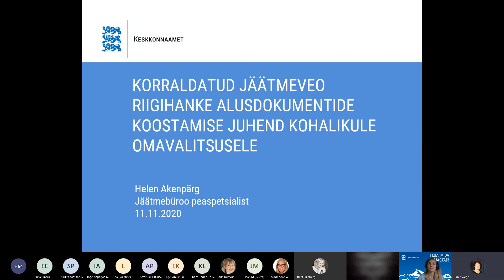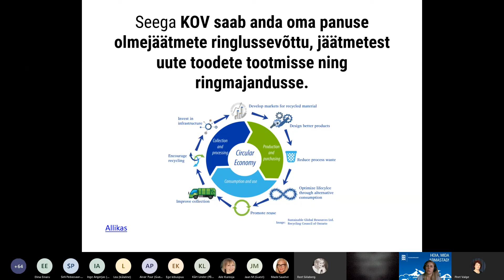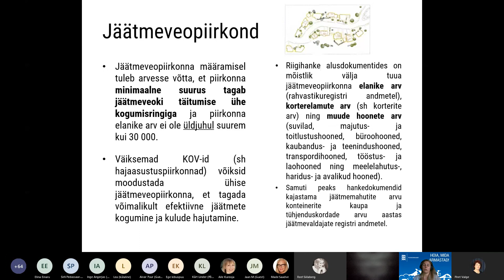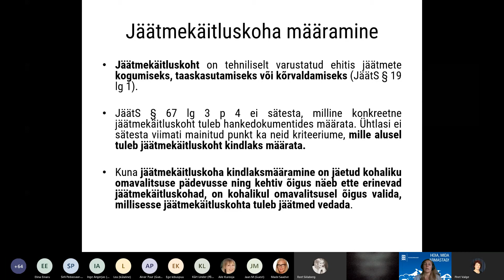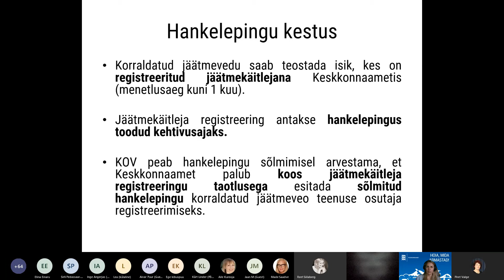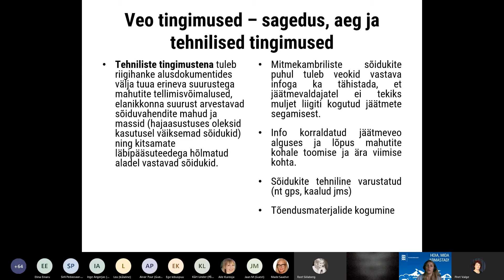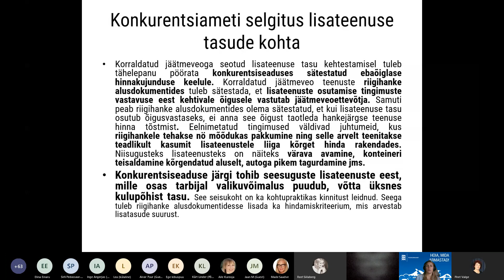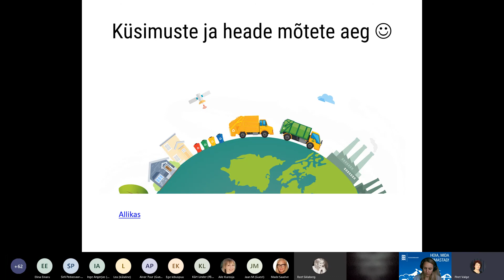Korraldatud jäätmeveo riigihanke alusdokumentide koostamise juhend KOVile | Koolitus KOVidele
Helen Akenpärg Keskkonnaametist selgitas 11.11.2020 toimunud koolitusel, mis on korraldatud jäätmevedu, miks on KOVil väga oluline roll korraldada oma haldusterritooriumil olmejäätmete kogumist ja vedu ning juhendmaterjali korraldatud jäätmeveo riigihanke alusdokumentide koostajale.